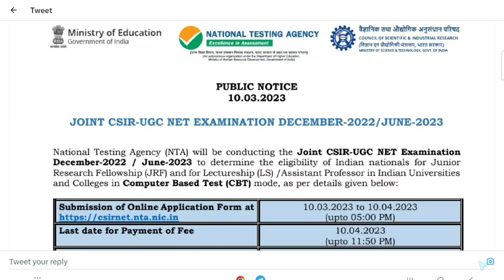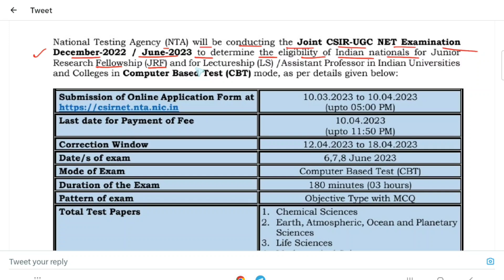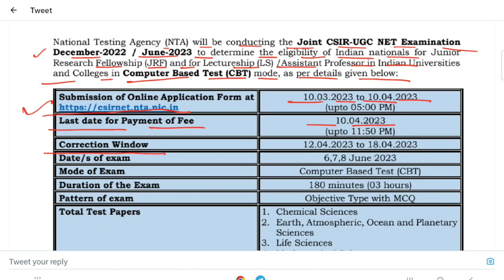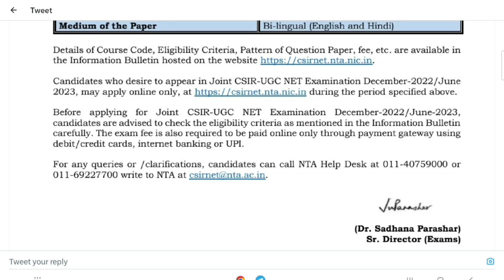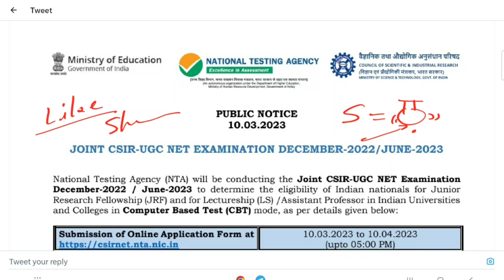NTA new update today | joint CSR UGC net exam date | join CSR UGC NET new update